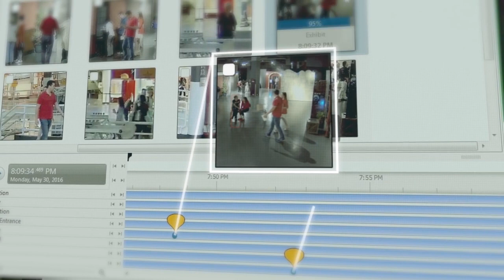Avigilon Appearance Search Technology – Reveal